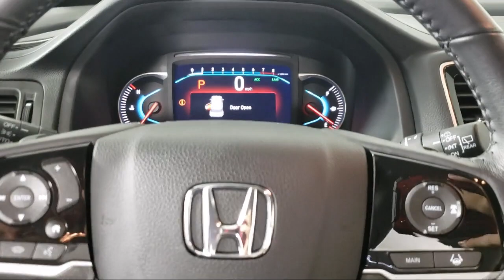2020 Honda Pilot Touring Sport Utility Inver Grove Heights St. Paul Minneapolis Woodbury Burnsvi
2020 Honda Pilot Touring Sport Utility Stock Number: P13940 Vin:5FNYF6H62LB020611.